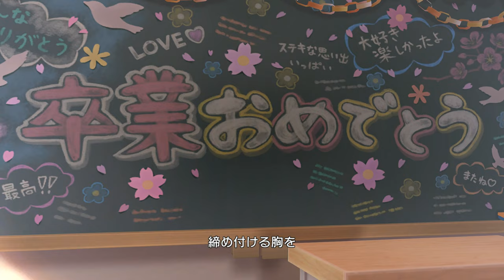Deresute 4K MV - Mirai Compass (Karen, Momoka, Sae, Yoshino, Nagi)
ミライコンパス
Token Event Song (03/21/23 @ 15:00 - 03/30/23 @ 20:59 JST)
Composer : Kazuki Tomita (SUPA LOVE)
Lyricist : Kazuki Tomita (SUPA LOVE)
Arranger : Kazuki Tomita (SUPA LOVE)
BPM : 130
Song Type : All

- Member Information
Karen Hojo (北条加蓮)
Momaka Sakurai (櫻井桃華)
Sae Kobayakawa (小早川紗枝)
Yoshino Yorita (依田芳乃)
Nagi Hisakawa (久川凪)

- MV Configuration
Yoshino (SSR 4) - Momoka (SSR 5) - Karen (SSR 6) - Sae (SSR 6) - Nagi (SSR 4)